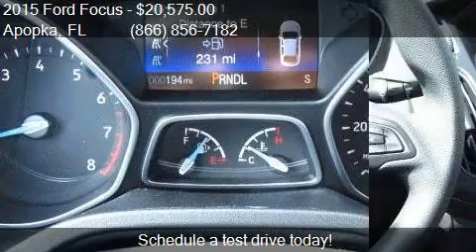2015 Ford Focus SE 4dr Sedan for sale in Apopka, FL 32703 at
This 2015 Ford Focus SE 4dr Sedan is for sale in Apopka, FL 32703 at MULLINAX FORD.

Transmission:
Color: Magnetic
Mileage: 5
Contact MULLINAX FORD 1551 E SEMORAN BV Apopka, FL 32703 to test drive this 2015 Ford Focus SE 4dr Sedan today.